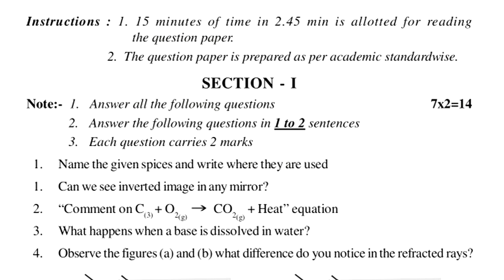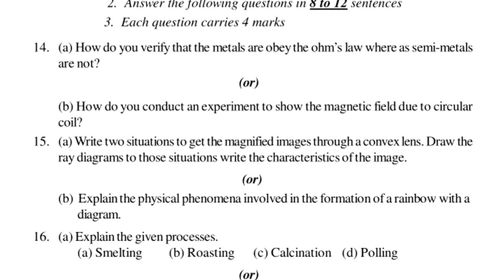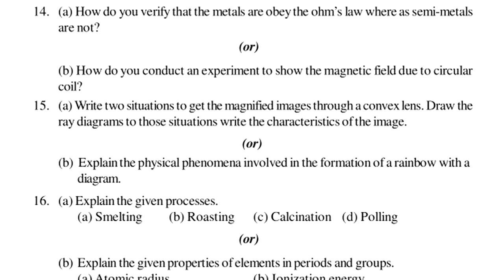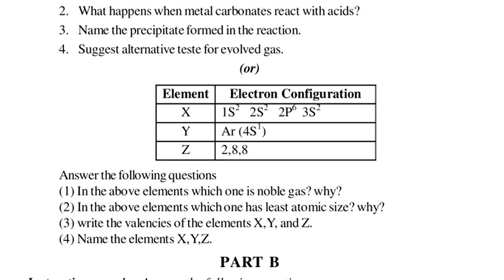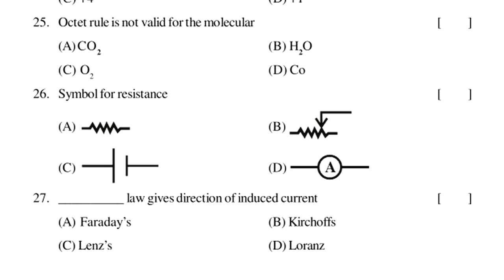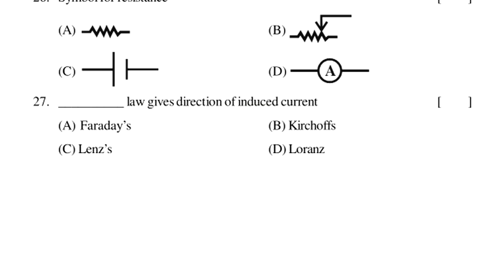10th class physics sa1 exam question paper 2023 | sa1 science question paper class 10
PhysicsFA-1QuestionModelPaperClass10
10th class physics sa1 exam question paper 2023 | sa1 paper | sa1 science question paper class 10

for more papers video links.

PHYSICS - SA
physics sa1 guess paper class 10 | sa1 class x physics exam

10th class summative assessment physics model test paper

ts summative assessment practice test paper physics class x

summative ts exam guess paper physics class x 2022 | 10th

X class physical science summative assessment paper 2022 |

Class 10 Physics Summative Assessment Sample Model

physics paper class x 2022 sa1 | physics sa1 model paper 2022

physics 10th sa past exam paper | previous summative test

model paper 10th physical science sa1 | ts ssc physics papers

sa2 physics sample paper class 10 | physics model paper

sa1 x physics question paper | physics sa1 guess paper 10th |

X Class Science Model Test Paper SA 2022 | class x science

10th class science sa/fa question paper 2022 | X Class Science

10th class science expected papers 2022 | Class 10 SA model

physics class 10 sa paper | sa previous test paper physics |

10th class sa physics past paper | physics sa test paper | sa

10th science sa model paper | summative science exam

Class 10th physics sa model paper | summative assessment

10th class sa previous physics paper 40marks | class 10

X class physics sa exam paper study material notes electro

10th class physics sa paper study material light lesson | class

class 10 physics sa test paper important notes Chapter

10th class physics sa exam study notes Acids Basis and Salts |

10th class sa exam science question paper study material

10th class syllabus sa science question paper Important

10 class physics sa test paper | class 10 Important Exam

10th class sa science paper important notes chapter

physics sa1 question paper Class 10 | sa1 physics 10th class

sa1 physics class 10 sample question paper : sa1 exam paper

physics sa1 x class model paper : 10th class physics sa1 test

10th class physics sa1 exam question paper 2023 | sa1 paper | sa1 science question paper class 10